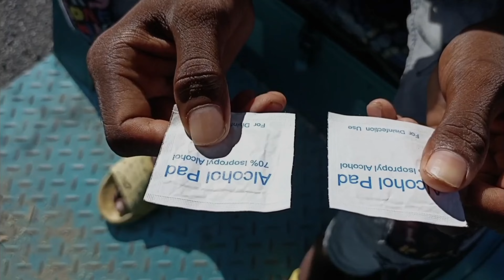Dard E Disco New Song Out Dance, Action Video SRK Song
Movie/album: Om Shanti Om
Singers: Caralisa Monteiro, Marianne D'Cruz, Nisha Rajagopal, Sukhwinder Singh
Song Lyricists: Javed Akhtar
Music Composer: Shekhar Ravjiani, Vishal Dadlani
Music Director: Shekhar Ravjiani, Vishal Dadlani
Music Label: T-Series
Starring: Shahrukh Khan, Deepika Padukone, Kirron Kher, Shreyas Talpade, Arjun Rampal, Yuvika Chaudhary

Lyrics :
O haseena o neelampari
Kargai kaise jaadugari
Neend en aankhon se cheen li
Haaye dil mein
Bechainiya hai bhari

Kargai kaise jaadugari
Haaye dil mein
Bechainiya hai bhari

Mein bechara hoon awaraa
Bolo samjahon mein
Yeh abb kis kis ko

Dil mein mere hai
Dard e disco
Dard e disco
Dard e disco

Dard e disco
Dard e disco
Dard e disco

Dard e disco
Dard e disco
Dard e disco

Dard e disco
Dard e disco
Dard e disco

Ohh fasle gul thi
Gulposhiyon ka mausam tha
Hum per kabhi
Sargoshiyon ka mausam tha

Aaahan fasle gul thi
Hum per kabhi sargoshiyon
Ka mausam tha

Kaisa junoon khwaabon
Ki anjuman mein tha
Kya mein kahon kya
Mere baagpan mein tha
Ranish ka chala tha fhobwara
Phoota jo khwaab ka goobbara
Abb phirta hoon mein
London pairis
New york la sans fansico

Dard e disco
Dard e disco
Dard e disco

Dard e disco come on now lets go

Lamha lamha armaano
Ki farmaaish thi
Lamha lamha jurrrat
Ki aaajmaish thi

Ahaonaaoan
Lamha lamha armaano
Ki farmaaish thi
Lamha lamha jurrrat
Ki aaajmaish thi
Abr e karam ghir ghir
Ke mujhpe barsa tha
Abr e karam barsa to
Tab mein tarsha tha

Phir kyun na hua mazar mera
Woh mera sanam dilbar mera
Dil tod gaya mujhse chod gaya
Woh peechle mahine ki chaabis ko

Dard e disco
Dard e disco
Dard e disco

Dard e disco
Dard e disco
Dard e disco

Kargai kaise jaadugari
Haaye dil mein
Bechainiya hai bhari

Dard e disco
Dard e disco
Dard e disco

Dard e disco
Dard e disco
Dard e disco

Dard e disco
Dard e disco
Dard e disco

Dard e disco
Dard e disco
Dard e disco